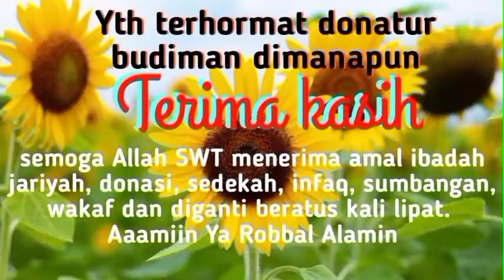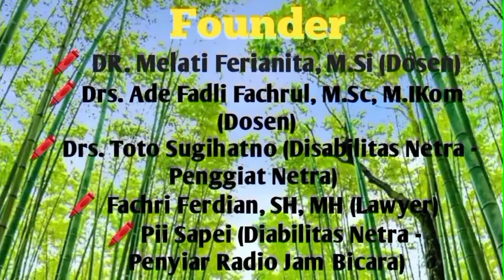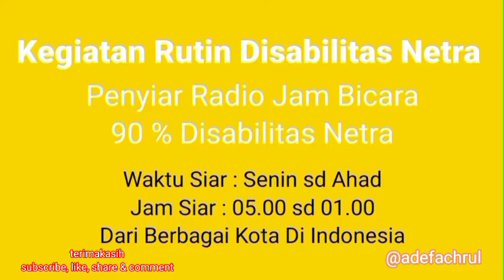AWAS ASYIK MAIN HP INI AKIBATNYA‼️Bahaya HP Mengintai. Waspada.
Jangan ber hp saat turun tangga. Ini akibatnya.